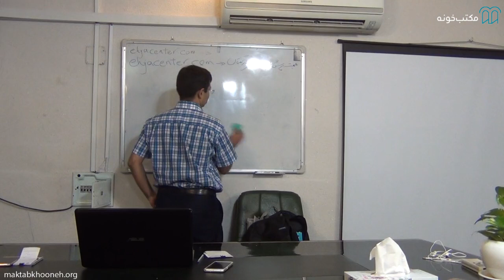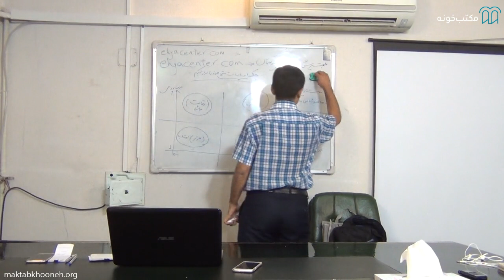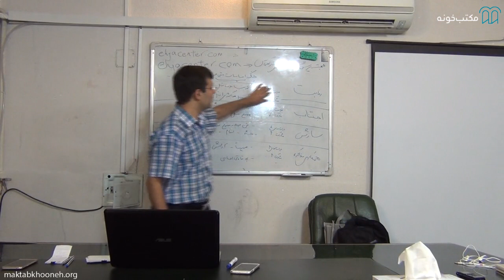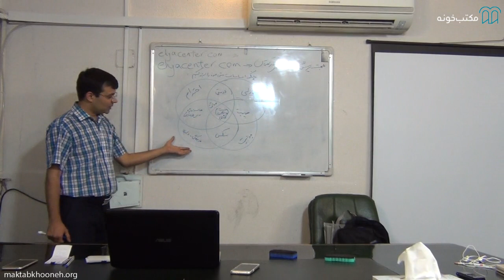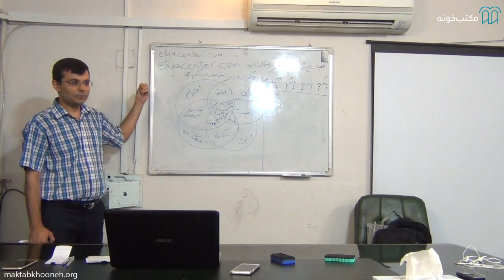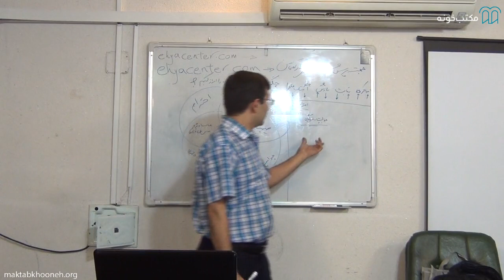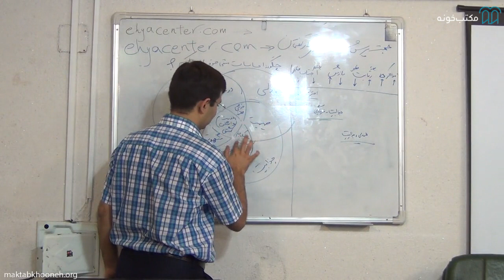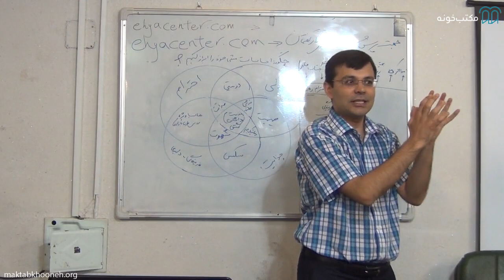آموزش مدیریت روابط عاطفی قسمت 6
معنای زندگی ما بستگی به نحوه ارتباطمان با فردی دارد که او را به‌عنوان پایگاه عاطفی خویش می‌شناسیم. فرقی ندارد قصدمان دوستی باشد یا ازدواج؛ چون چگونگی مدیریت این ارتباط عاطفی، موفقیت یا شکست آن را مشخص خواهد کرد! زمانی‌که حس کنیم در ارتباطمان امنیت وجود دارد می‌توانیم به یکدیگر اعتماد کنیم و هنگامی‌که اعتماد به طرفمان داشته باشیم با او صمیمی می شویم.
هدف این دوره آماده‌سازی ذهنی افراد برای روبرو شدن با مفاهیم تازه‌ای درباره دیدن شخصیت واقعی خود و دیگران آن‌گونه که هست و عبور از باورهای محدودکننده ذهنی درباره خود است. با ارائه محتوایی چالش‌برانگیز و علمی سعی داریم با استفاده از هوشیاری مخاطبینِ فضای خردمندی و حضور مخاطبین منجر به حرکت و رشد شویم.
هدف آموزش رایگان مدیریت روابط عاطفی ، تمرکز بر ارتباطات فردی است، زیرا هیچ راهی بهتر از حضور در یک رابطه ما را به خودمان نمی‌شناساند.

استاد: دکتر سید هادی میراسدی

برای مشاهده آموزش مدیریت روابط عاطفی در مکتب‌خونه از طریق لینک‌ زیر وارد شوید